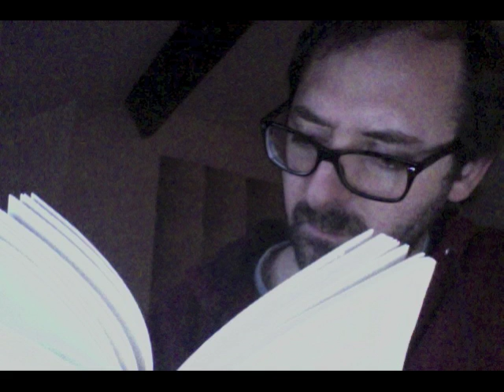Les angoisses sont les collègues de travail des artistes